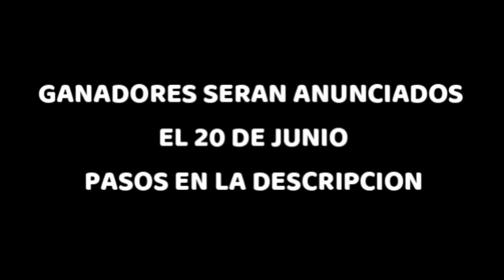Vamos pa` la playa *No clickbait* | Wacho Vlogs #1|Wacho7u7🔴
ABRE LA DESCRIPCION ⬇⬇⬇ ( ͠❛ ͜ʖ ͡❛ )
LINK DEL VIDEO PARA EL SORTEO
Hola gente como están espero les guste este nuevo vídeo para nuestro besho canal UwU
GRACIAS POR TODOOO!!
META: 200 Likes
Me voy a Editar otro vídeo Bay,
GRACIAS POR LOS 7000
TAGS (NO LES HAGAN CASO)
shitposting compilation,shitpost,shitpost español #1,shitposting de pana,shitpost fnaf,shitpost 31 minutos,shitpost vs sdlg,
shitposting compilation fnaf,
shitposting compilation de pana,
shitposting compilation español,